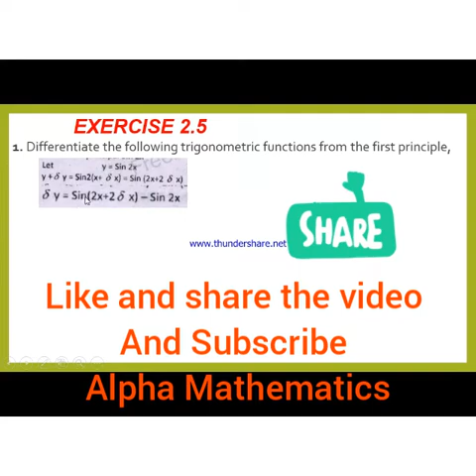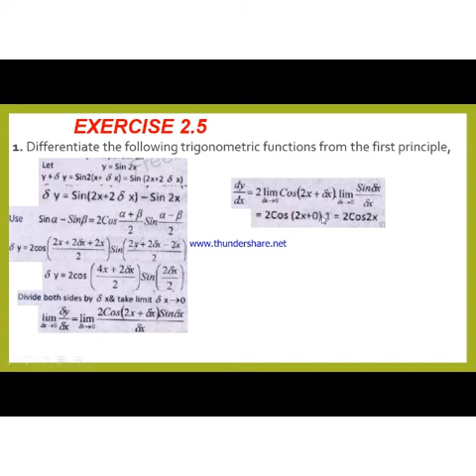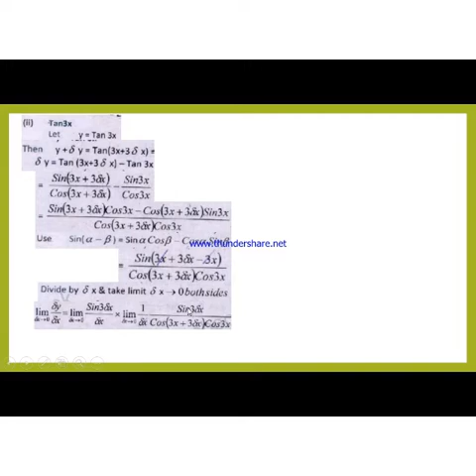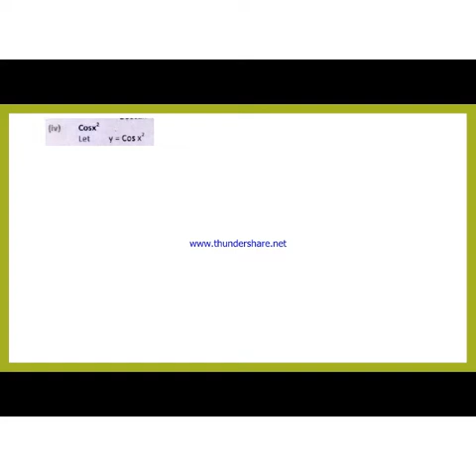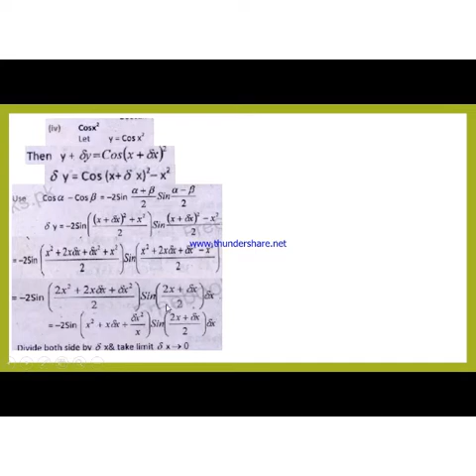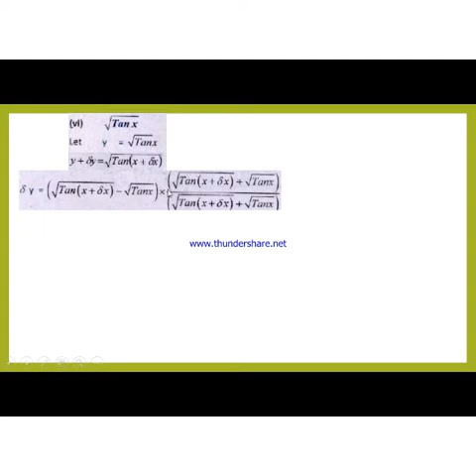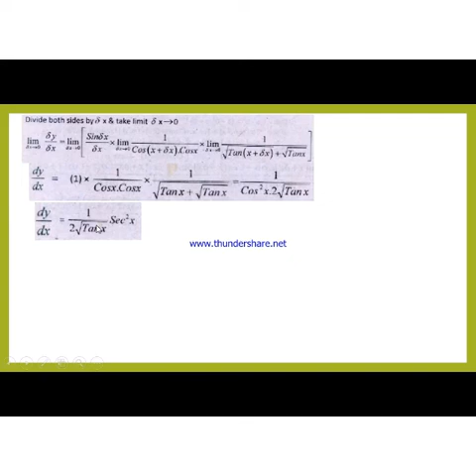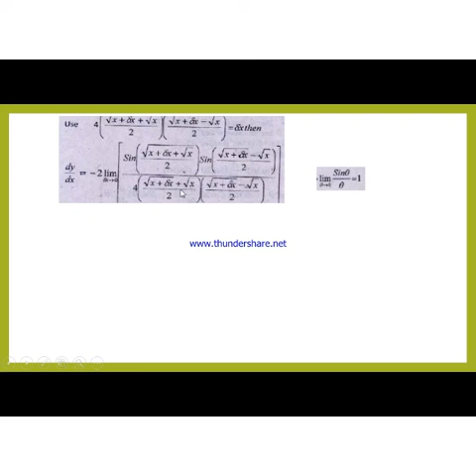2nd Year math exercise 2 5 question number 1 complete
In this lecture i explained the FSC part 2 mathematics chapter number 2 Differentiation.In this lecture  i solve math exercise 2.5 in easiest way.I hope this video is very helpful regard annual exam.

math punjab text book board,math sindh text book board,..